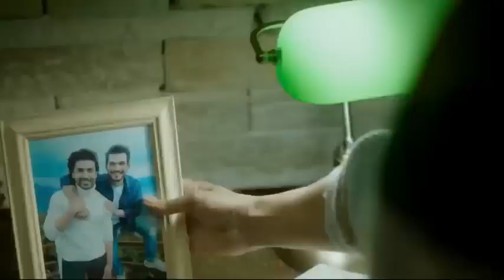Zindagi Tamasha bni/ full song/new songs